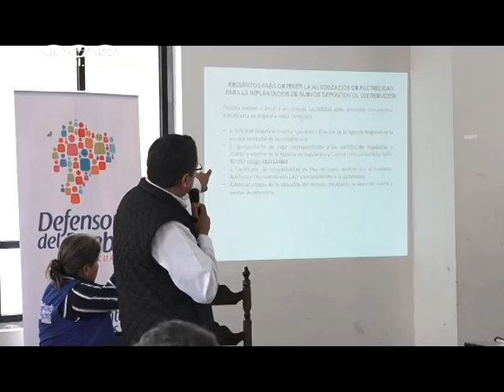El precio del gas motivó una nueva reunión entre representantes barriales y comunitarios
La mañana del miércoles, se llevó a cabo una reunión entre los representantes de barrios y comunidades de la provincia y la agencia de regulación y control hidrocarburífero con el fin de dar soluciones al tema de distribución de gas doméstico.